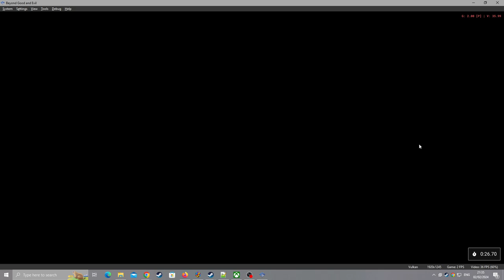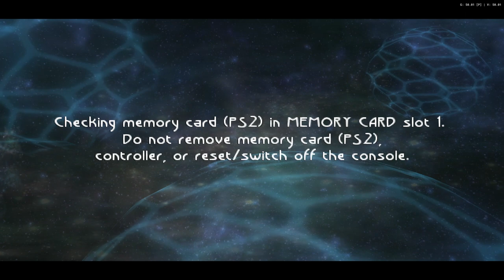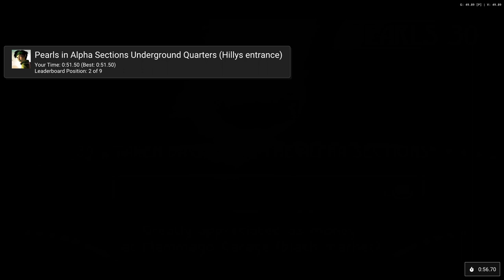Beyond Good & Evil (PS2) [RA] - Ep: 16.4 - Hunting Remaining RA [NC]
[Hearts:] [14/16]
[Pearls:] [52/88]
[MDisks:] [9/14]
[Deaths] [0]
[YouTube Chapters]

0:00 - [YouTube Chapters]
0:02 - [Game-Bootup]
0:04 - 0:18 [Gameplay: Iris Network]
0:19 - 0:54 [Gameplay: Pedestrian District]
0:55 - 1:33 [Gameplay: Hillys]
1:34 - 2:56 [Gameplay: Alpha Sections Underground Quarters] [Failure Attempt] [(Skip-able)]
2:57 - 3:37 [Reboot Game] [(Skip-able)]
3:38 - 4:55 [Gameplay: Alpha Sections Underground Quarters] [Failure Attempt] [(Skip-able)]
4:56 - 5:38 [Reboot Game] [(Skip-able)]
5:39 - 6:21 [Gameplay: Alpha Sections Underground Quarters] [Failure Attempt] [(Skip-able)]
6:22 - 7:00 [Reboot Game] [(Skip-able)]
7:01 - 7:42 [Gameplay: Alpha Sections Underground Quarters] [Failure Attempt] [(Skip-able)]
7:43 - 8:23 [Reboot Game] [(Skip-able)]
8:24 - 9:01 [Gameplay: Alpha Sections Underground Quarters] [Failure Attempt] [(Skip-able)]
9:02 - 9:42 [Reboot Game] [(Skip-able)]
9:43 - 10:35 [Gameplay: Alpha Sections Underground Quarters] [Failure Attempt] [(Skip-able)]
10:36 - 11:13 [Reboot Game] [(Skip-able)]
11:14 - 12:27 [Gameplay: Alpha Sections Underground Quarters] [Successfull Attempt]
12:29 - [Retro Achievement Unlocked: Pearls in Alpha Sections Underground Quarters (Hillys)]
12:31 - 12:39 [Gameplay: Alpha Sections Underground Quarters]
12:41 - [Albino Rat Location] [(In case you missed the one inside the Factory)]
12:43 - 14:00 [Gameplay: Alpha Sections Underground Quarters]
14:01 - 14:51 [Gameplay: Hillys]
14:52 - 15:29 [Gameplay: Pedestrian District]
15:31 - [End of the Episode]